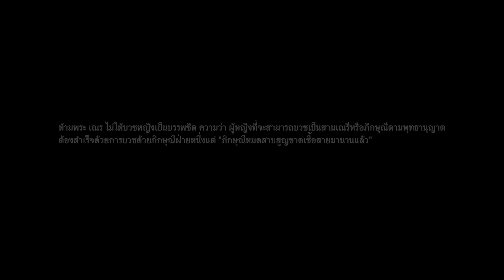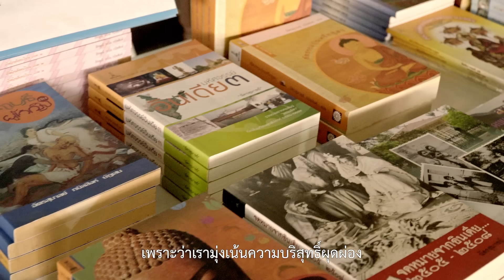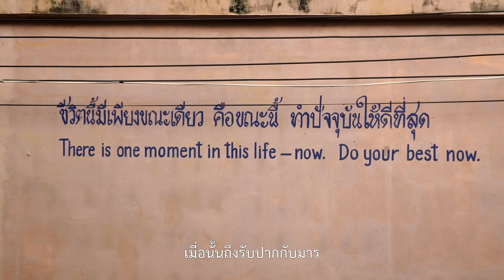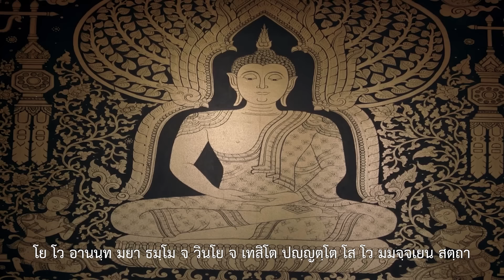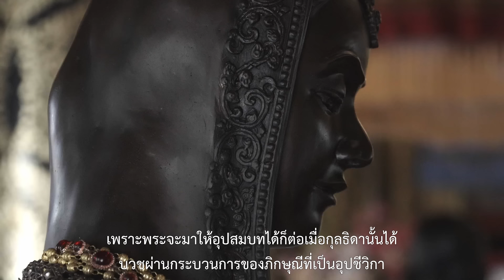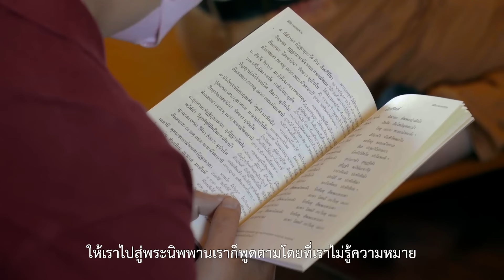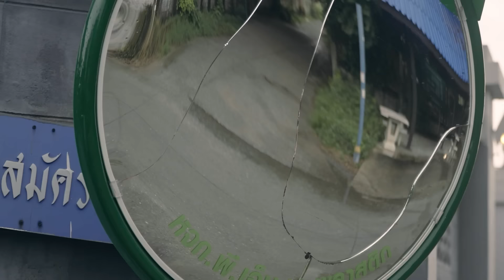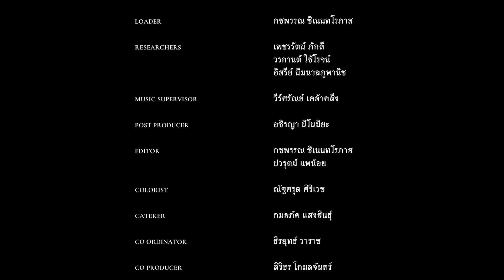The Forgotten Faith | ไทยถาม EP.6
คนภายนอกต่างมองว่า การมีอยู่ของภิกษุณีในประเทศไทยเป็นเรื่องของความเท่าเทียมทางสังคม แต่เหตุผลที่แท้จริงเป็นอย่างไร คำตอบอยู่ที่นี่แล้ว